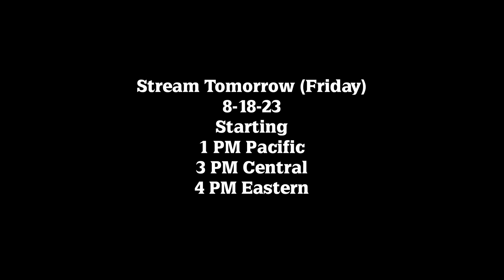Help Us Save Our Dance Studio (Live Stream Link in Description)